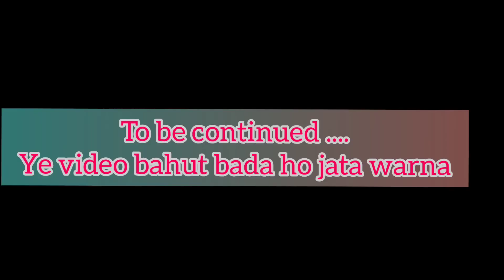My job and my income through Instagram|| आज सारे सवालों के जवाब दे दिए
Agaro steamer

Wooden Lamp
Macrame wall hanging
Sofa cover